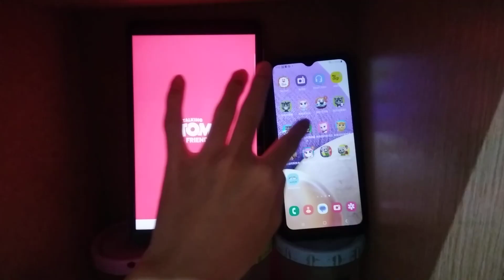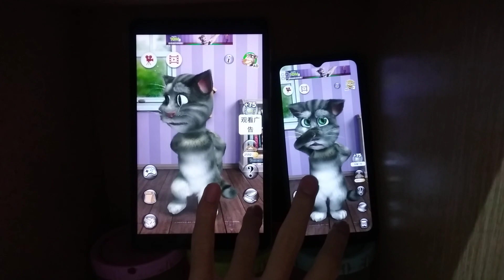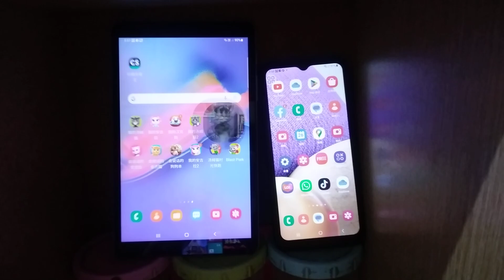Talking Tom 2 Echo 14366